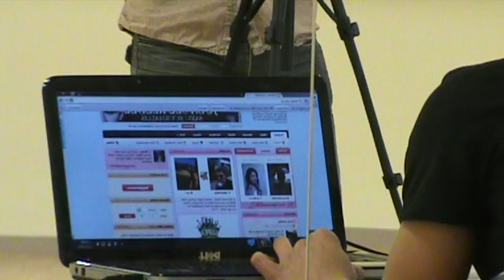Lilleküla meedia: The B-Team 13.10.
Oktoobrikuu esimese poole kajastamine.

Autorid: Mihkel M. ja Hendrik K.